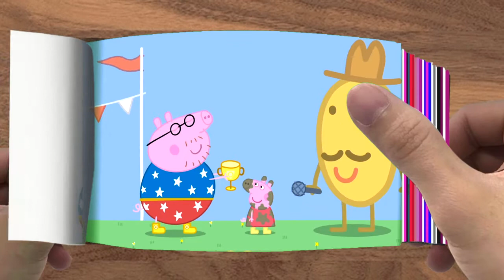FLIPBOOK Daddy Pig Plays The Drums 🐷🥁 Peppa Pig Official Channel027